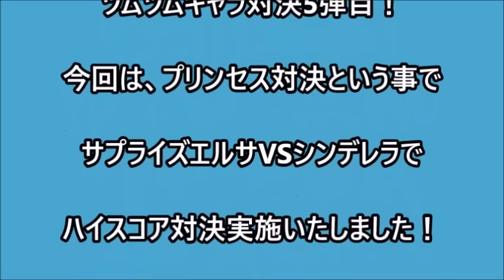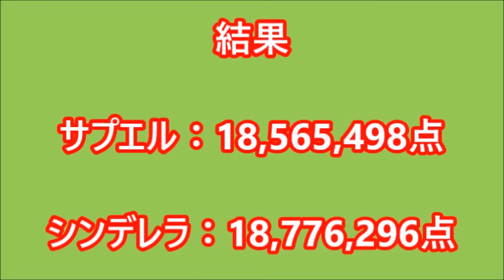【ツムツム 対決】高得点対決！サプライズエルサVSシンデレラ 勝者はどっち？？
ツムツムキャラ対決5弾目！

今回は、プリンセス対決という事で

サプライズエルサVSシンデレラで

ハイスコア対決実施いたしました！

両者のプロフィールはこちら

訂正：①最初の動画使用環境場面！

誤：✩デジカメ撮影✩
正：✩アプリ「shou」で撮影✩

訂正：②最後の動画の勝者紹介場面
訂正しましたが、報告しておきます。

※以上の訂正箇所が存在しましたのでお詫び
致します。

【使用ツム】

✩サプライズエルサ✩
✩シンデレラ✩

【レベル・スキル詳細】
✩レベル50☆
✩スキル５☆

✩シンデレラ✩
✩レベル30✩
✩スキル４✩

【使用環境】

✩プレイヤー[TaKa]下手プレイ✩

✩タッチペン（aibow製）使用☆

✩スマホ　[iphone6S」✩

✩アプリ「shou」で撮影✩

✩葉紗　実況✩

✩サプライズエルサ・シンデレラ✩

✩両者　経験値UP以外フルアイテム✩

✩両者　延長あり✩

「今回のルール」

　　　　①獲得スコアが多い方が勝者！
　　　　②両者フルアイテム！
　　　　③両者全力プレイで延長あり！
　　　　④ハンデキャップ無し
　　　　⑤尺の都合上早送りする箇所あり

さぁ、勝つのはどっち？？

ちなみに両者、1000万点は延長なしで超えています。